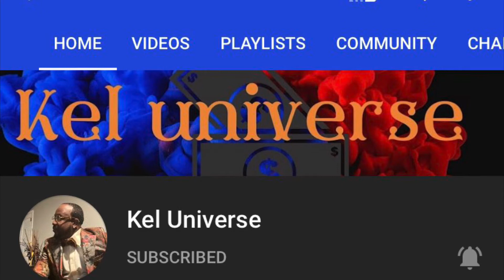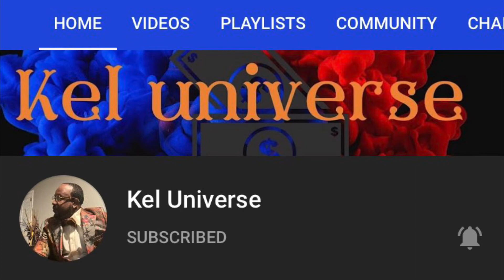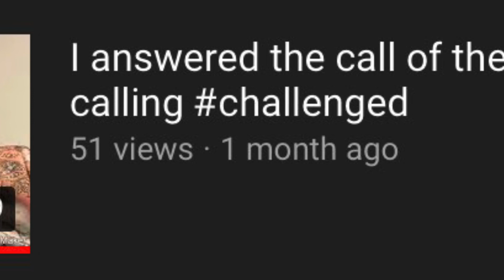Mod Appreciation Day 2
Here’s another upload video of Appreciation for another awesome moderator on my channel.